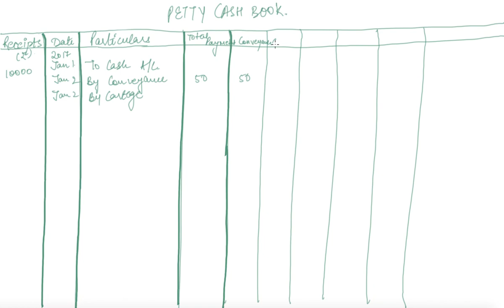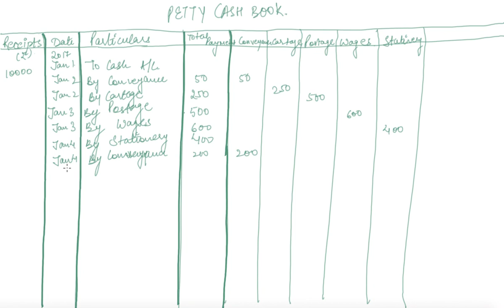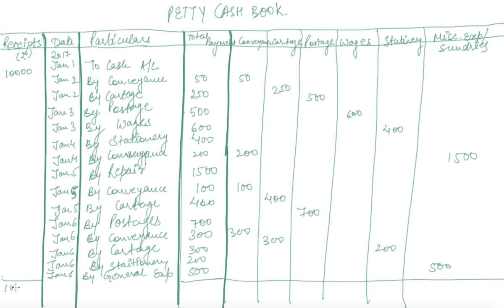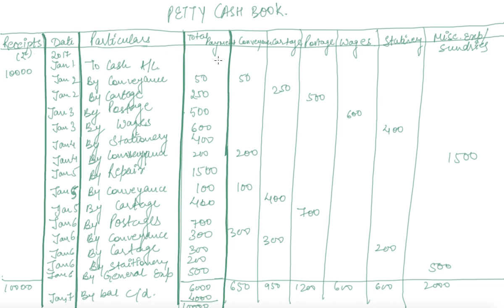Analytical Cash Book | Class 11 Accountancy Cash Book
Analytical Cash Book | Class 11 Accountancy Cash Book by Anjali